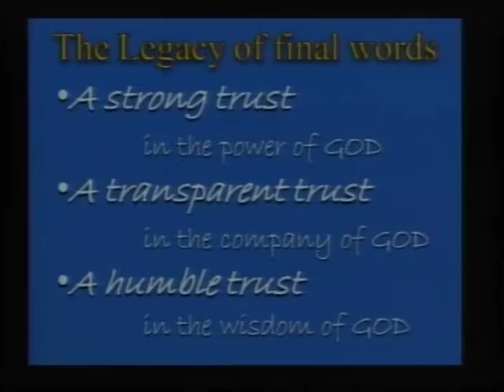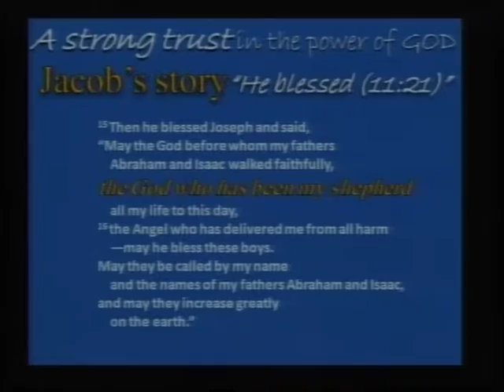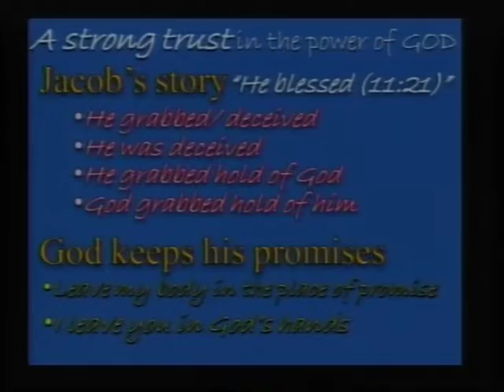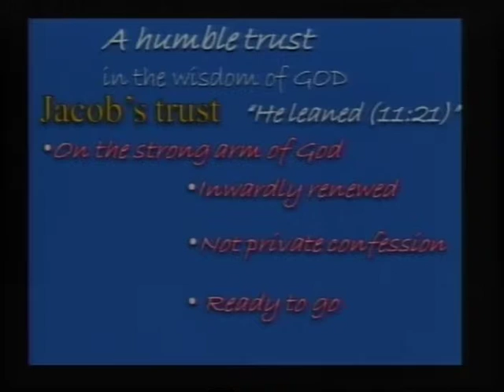Paul Hughes - Hebrews 11:13-22 - Jacob and Trust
Evening Service: 27-Jul-14 - Hebrews 11:13-22